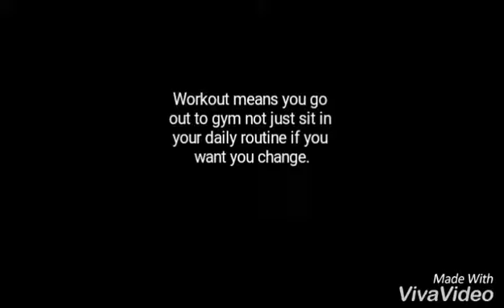Chest workout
Chest is one of the best parts in our body

This is my own personal choice for my chest workout